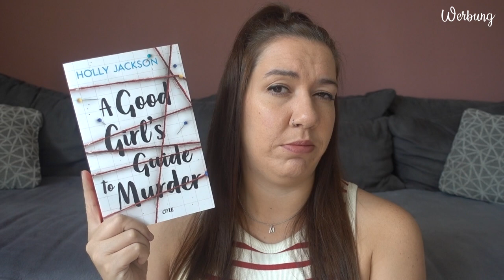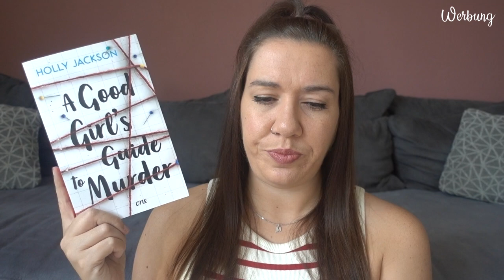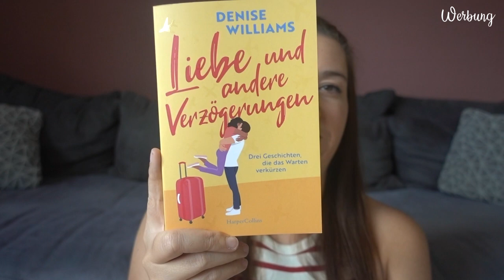3 Bücher, die... | ... mit mir in den Urlaub dürfen | Canis Minor Art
im heutigen Video möchte ich euch 3 Bücher zeigen, die ich als Urlaubslektüre mit nach Mallorca nehme.

Amazon Wunschliste